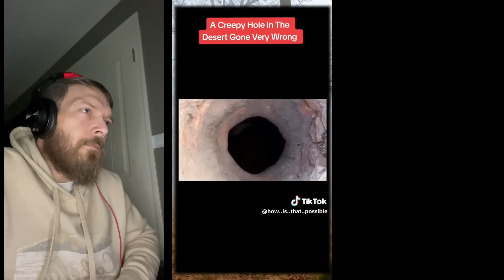Tik Tok Horror is Getting Out of Hand (Part 16)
trying to get better with editing.